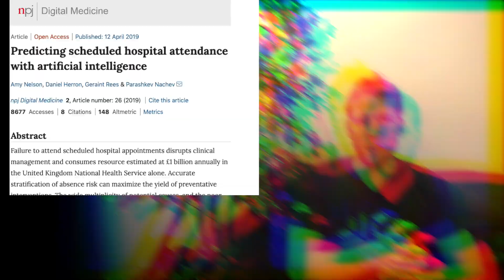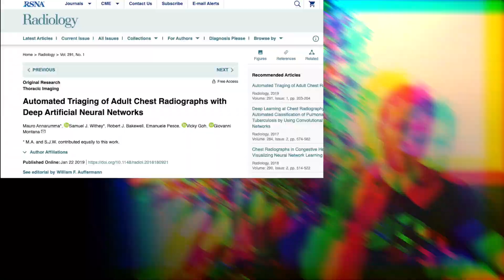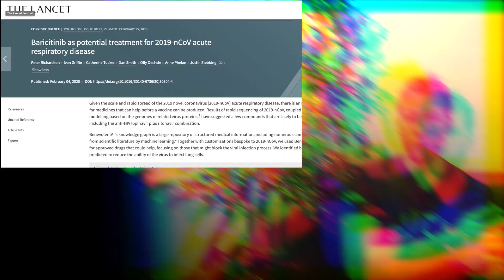Five Cool Uses of Artificial Intelligence in Medicine (2020)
In this video I share my top 5 uses of AI in medicine, from the fight against COVID-19 to predicting disease, and from operational uses to identifying new drugs and to support radiologists.

I've deliberately picked things that are already in use, are being trialled or are close to being used, as well as a mix of different domains.

TIMESTAMPS
00:22 - Scheduling operating theatres with AI
02:25 - Predicting development of AKI
04:36 - Identifying a new antibiotic with AI
06:31 - Triaging chest X-rays with AI
08:31 - AI against COVID-19 / coronavirus
10:55 - Closing thoughts

I'm Chris Lovejoy, a junior doctor based in London working to bring machine learning to healthcare. I make videos about all things machine learning and medicine, as well as videos about productivity, careers and finances.

📘 Read my book on study tips